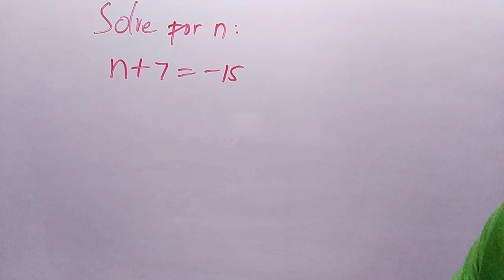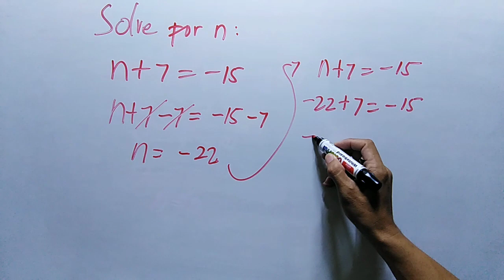SOLVE n + 7 = - 15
mathematics,
mathematics tricks,
mathematics song,
mathematics bbno$,
mathematics grade 6,
mathematics analysis,
mathematics algebra,
mathematics and computing,
mathematics addition,
mathematics app,
mathematics applied 1,
mathematics angles,
applied mathematics,
mathematics basic knowledge,
mathematics basics,
mathematics book,
mathematics b-mo,
business mathematics,
bbno$ mathematics,
mathematics class,
cuet mathematics,
mathematics dance,
mathematics documentary,
mathematics division,
mathematics day,
mathematics degree,
mathematics day status,
mathematics divide,
mathematics drawing,
discrete mathematics,
mathematics explained,
mathematics engineering,
mathematics earth geometry,
mathematics experiments,
mathematics economics,
mathematics exercise muslim educational channel,
mathematics education,
engineering mathematics,
mathematics formula,
financial mathematics,
mathematics history,
mathematics hacks,